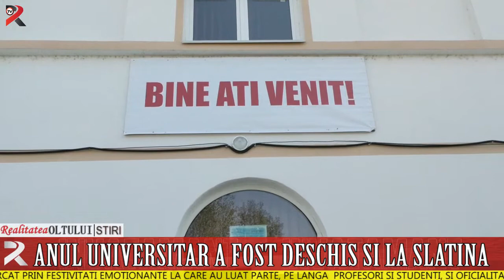Anul universitar a fost deschis și la Slatina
Noul an universitar a început şi pentru studenţii slătineni care frecventează cursurile celor două filiale slătinene ale unor universităţi din ţară. Evenimentul a fost marcat prin festivităţi emoţionante la care au luat parte, pe lângă  profesori şi studenţi, şi oficialităţile locale şi judeţene.